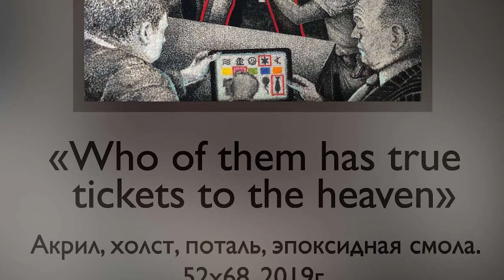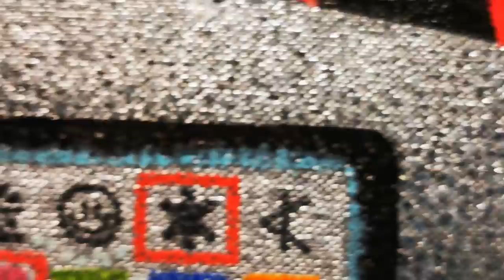Golden Time Distant Festival | 18 Season | Art Phenomanson Shaydullin | GTGR-1801-2188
Имя участника или коллектив: Art  Phenomanson Shaydullin

Страна: Russia

Название конкурсной работы: Who of them has true tickets to the Heaven

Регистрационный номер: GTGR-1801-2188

Номинация: Иллюстрация

18 Season

Участие в других конкурсах и фестивалях / творческие достижения: Личное признание Мэрилина Мэнсона